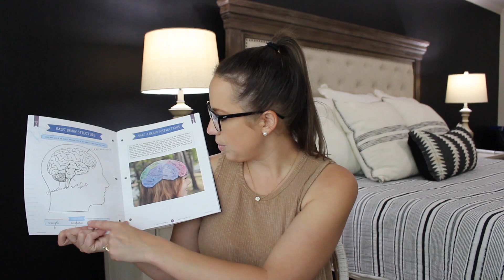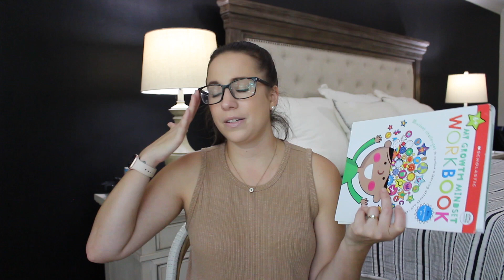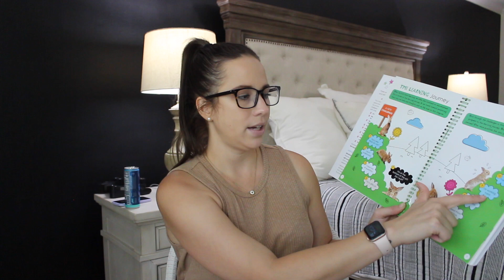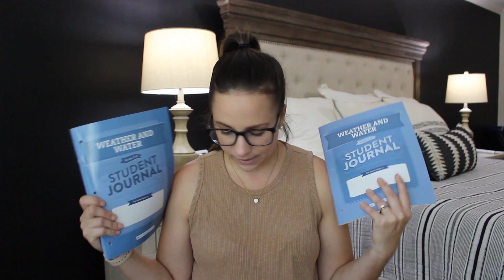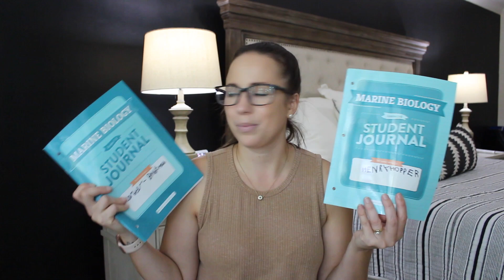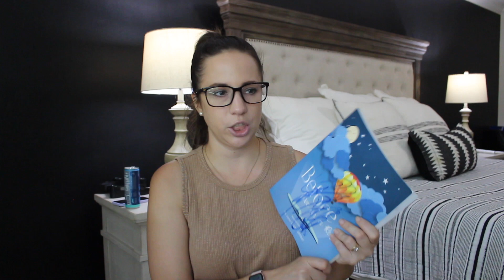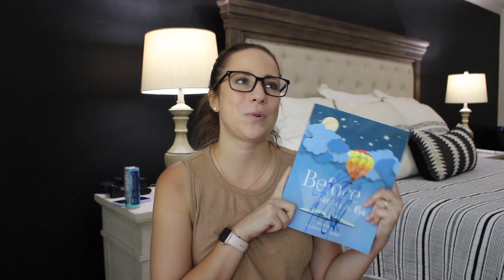2023-2024 FAMILY SUBJECTS HOMESCHOOL CURRICULUM PICKS! Gather 'Round, The Good & The Beautiful, Etc!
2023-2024 FAMILY SUBJECTS HOMESCHOOL CURRICULUM PICKS! Gather 'Round, The Good and The Beautiful & More!

I am the proud mama of 3 amazing boys ages 14, 6 and 4 and a 1-year-old girl! This is my journey through motherhood. Thanks for joining me! =)